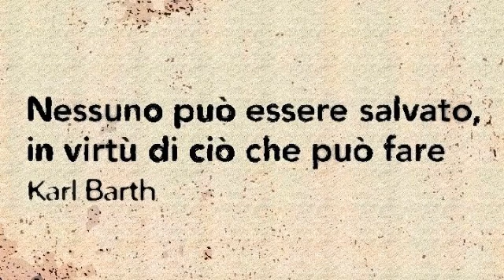LA SALVEZZA (Karl Barth)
"Poiché per le opere della legge nessuno sarà giustificato al suo cospetto; giacché mediante la legge è data la conoscenza del peccato"
(Romani 3:20)

CONFORTO CRISTIANO